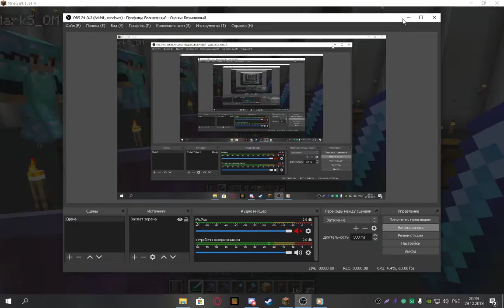Tesla Corporation Bank Check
Minecraft Bank Check.